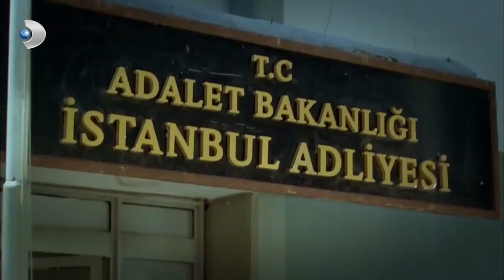هل سيطلق أكرم النار على بيرين - مثل هذا الوقت يمر